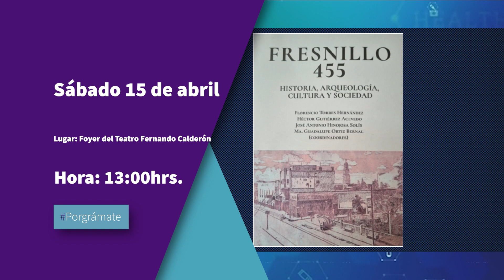Agenda Científica del 10 al 15 de Abril del 2023